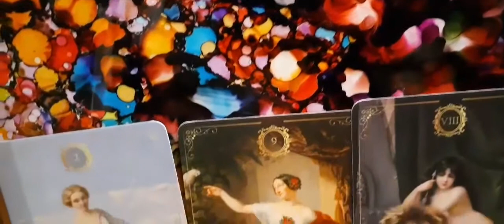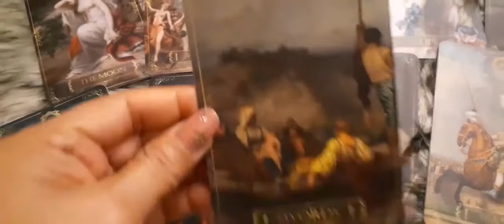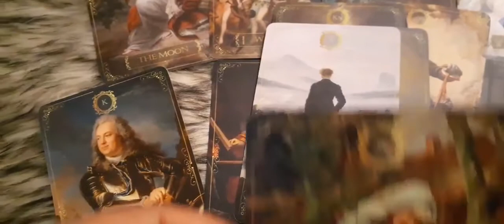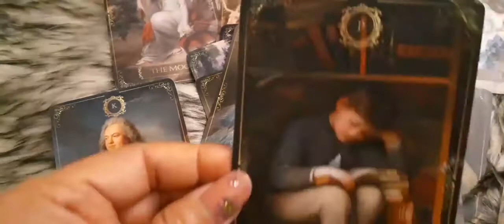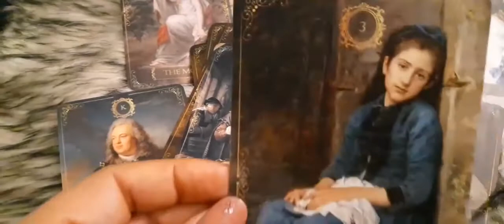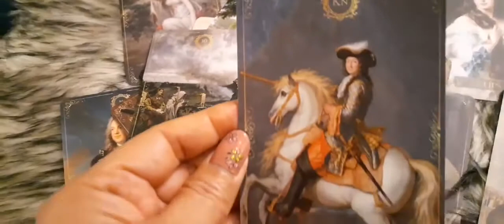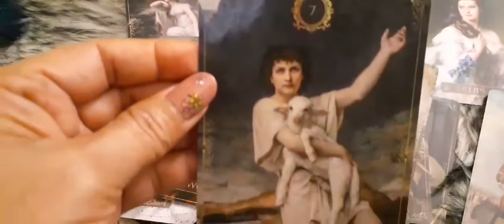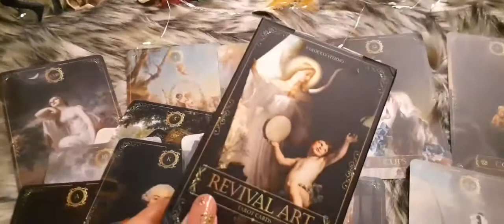Revival Art Tarot cards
Music